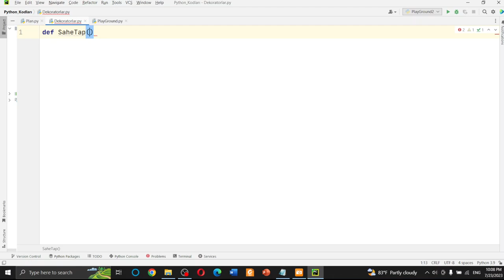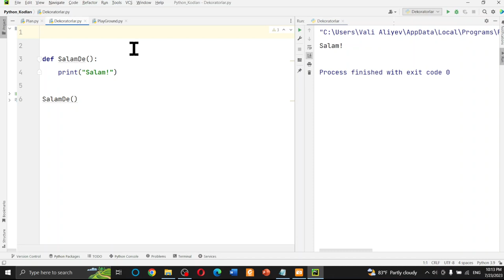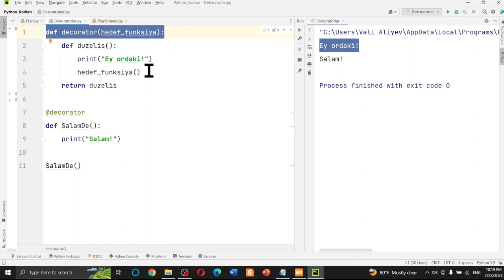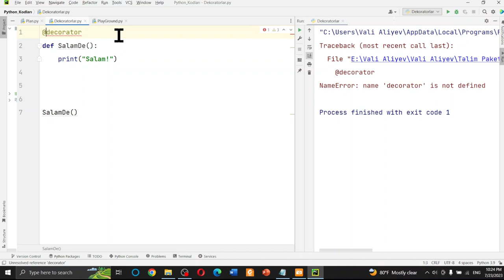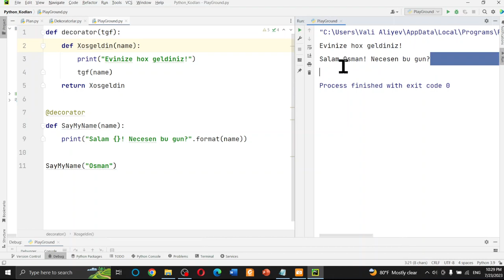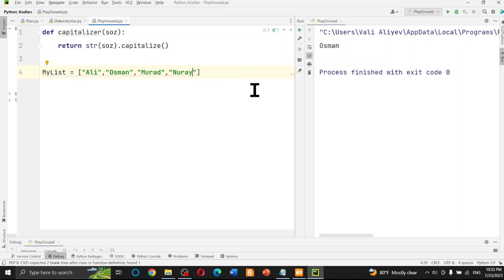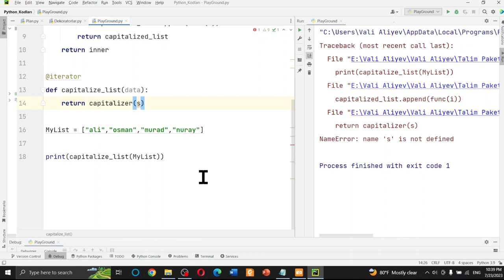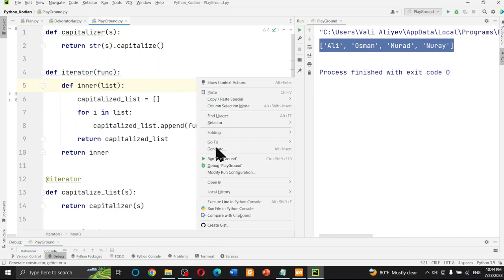STEAM müəllimləri üçün Python təlimləri - DƏRS - 79 - Dekoratorlar